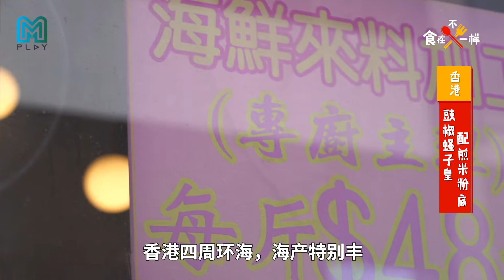[Same Same but Different 食在不一样] Fried Bee Hoon 新马港台不一样的炒米粉 | EP 6/9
Vermicelli is a rice noodle product like "kway teow" and "mee sua". Vermicelli also comes in the form of thick or thin noodles used in different cuisine. Vermicelli  can be cooked in soup or fried to create  different flavours with different combination of ingredients! So what are the special types of fried vermicelli does Singapore, Malaysia, Hong Kong and Taiwan have to offer?

米粉和粿条米线一样，都是米制品。而米粉也分成粗米粉和幼米粉两种，非常讲究。米粉可以煮汤，也可以干炒，只要加上不同配料就能烹煮出不同口味的米粉！新马港台有什么特色炒米粉，我们一起去看看！